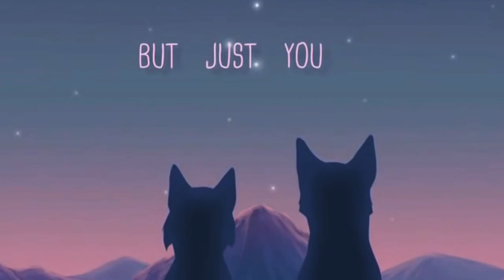Песни в головах Котов Воителей #1